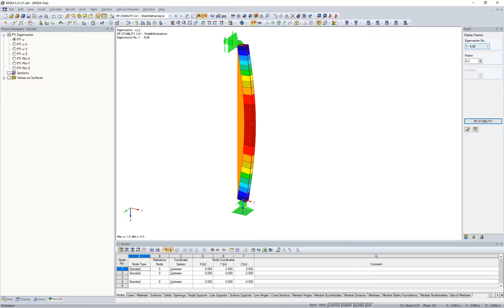[EN] FAQ 004113 | Можно ли импортировать эффективную длину из RF-STABILITY или RSBUCK в RF-/TIMBE...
Вопрос:
Можно ли импортировать эффективную длину из RF-STABILITY или RSBUCK в RF-/TIMBER Pro?

Ответ:
Да, это возможно.

Во-первых, RF-STABILITY (или RSBUCK в RSTAB 8) можно использовать для определения эффективной длины для определенной конструкции и нагрузки.

Затем их можно импортировать в «Эффективные длины» в диалоговом окне RF-/TIMBER Pro.

Вам понравилось видео о FAQ или оно помогло?
► Тогда мы с нетерпением ждем вашего комментария к этому видео и лайку.

Наша компания предлагает бесплатную поддержку клиентов. У вас есть дополнительные вопросы?